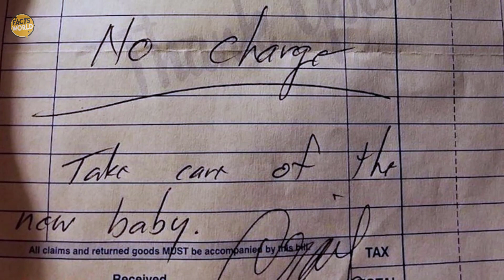Dad Hires Repairman To Fix Furnace, Gets Note About Newborn Instead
The last two days had been really tense for Jesse. That year hadn’t been easy on him, and it didn’t look like things were going to get better. When he went to check the mailbox and saw that envelope with the words“Magnuson Sheetmetal” on it, a chill went down his spine.But he had to face it. As Jesse kept reading the note inside the envelope, his heart started racing. He couldn’t believe his eyes.

amazingpeople